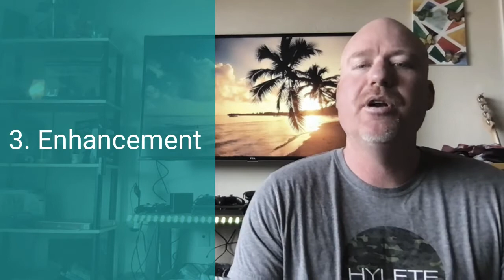Recovering From Addiction Using Resilience Training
Recovering from addiction can be one of the most difficult challenges a person faces in life. Many never recover. One of the most exciting things for enhancing addiction recovery outcomes is something called resilience training.

Since enhancing your resilience is easier to do when you have a blueprint for how to do it, Matt Finch shares a free resource from positive psychology in this video.